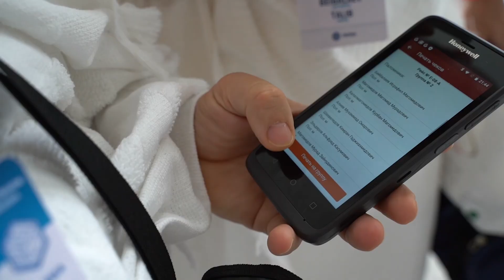Honeywell case in Hajj Mecca 2022 | Mobile automation with Cleverence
Since 2015, we have been looking for a way to simplify and accelerate the check-in process for pilgrims.

The new system works as follows: special software generates an accommodation plan for pilgrims and the manager delivers it to the leaders of arriving groups via messengers. They discuss the accommodation plan with the pilgrims on the bus trip– who will share a room or a tent, which one will be more comfortable for them. After that, the manager opens up a mobile app and enters accommodation information into the cloud service. Next, all data goes to the database and handheld device. When we meet guests, we print out information receipts for each group and room.

Marva Tour IT-specialists took part in this – they worked on the backend. As the management System representative, I prepared the Cleverence database because mobile printers are best integrated with Cleverence software.  Cleverence company as a leading Russian developer of warehouse mobile process automation and logistics solutions, also was involved and provided all possible assistance. Honeywell, GD ready Dubai facility, provided us with hardware for the project.